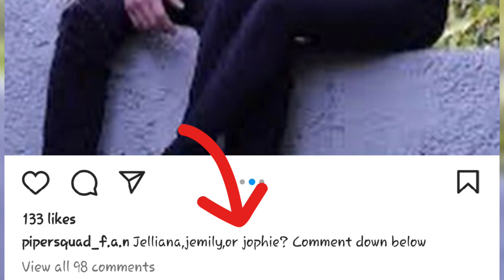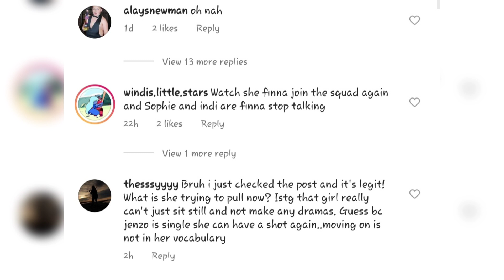Sophie begs Jentzen to take her back😥 *real proof* | Piper Rockelle Squad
Sophie Fergi begs Jentzen Ramirez take her back *real proof*